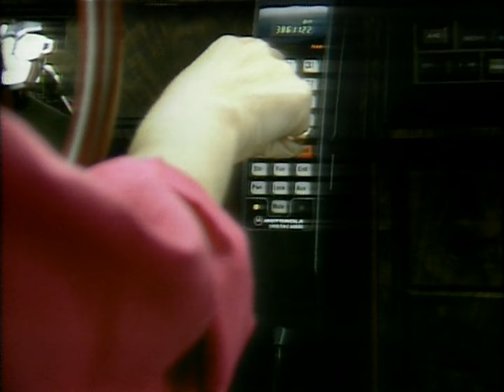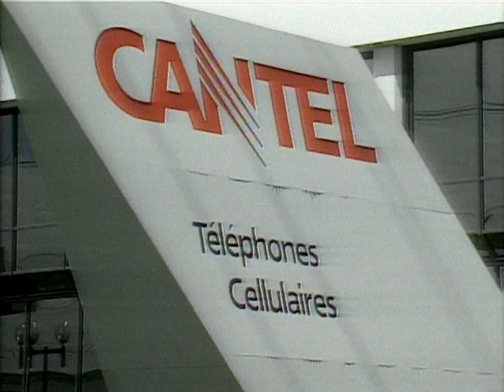$6000 'Cell Phone' Revolution, and It ONLY Made Calls?! | CBC Archives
Step back in time to the 80s with this hilarious vintage news clip about the dawn of the cellular phone era! Watch as Kathryn O'Hara reports on the revolutionary new technology that promises clear calls, long-distance capabilities, and a whopping price tag of $6,000. Discover the quirks and excitement of the first cellphones, from antenna glue-ons to car-sized transducers, and laugh at how far we've come. It's a nostalgic and funny look back at the early days of mobile communication! Aired July 2, 1985 on CBC's Midday.

About CBC Gem:
CBC Gem offers the full programming slate, from drama to documentaries to sports. CBC Gem is available for free via Apple TV and Google Chromecast and as an App for iOS, tvOS, Fire TV, Android TV, Android phones and tablets, LG and Samsung Smart TVs, Roku, Xbox One/S/X,

About CBC:
Welcome to the entertainment side of CBC, Canada’s public broadcaster. CBC is dedicated to creating content with original voices that inspire and entertain. Watch sneak peeks and trailers, behind-the-scenes footage, full episodes, original web series, digital exclusives and more.